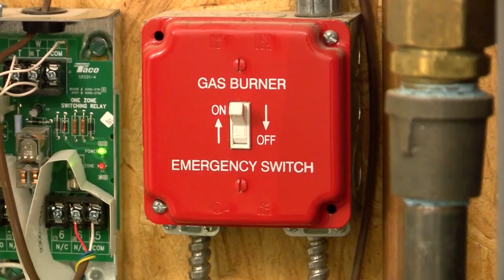Shortages Delay Heating Repairs